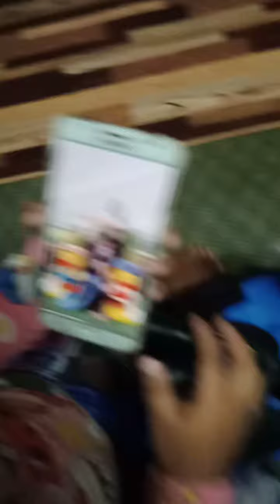Test motor 29/09/2021